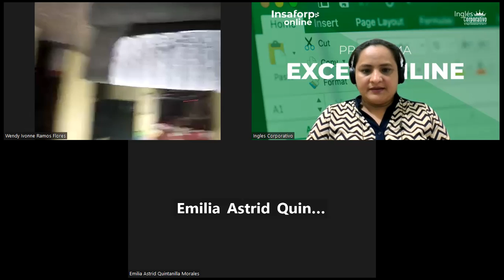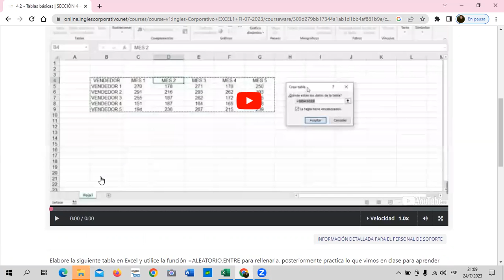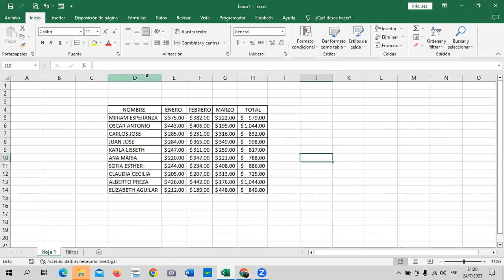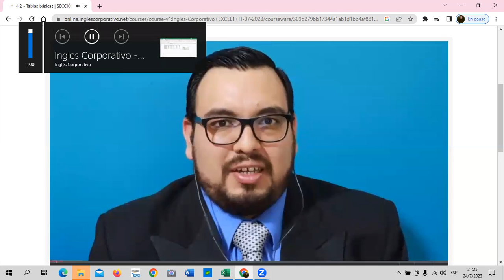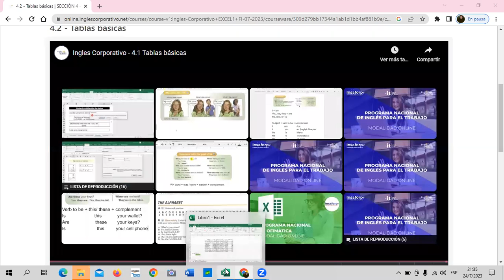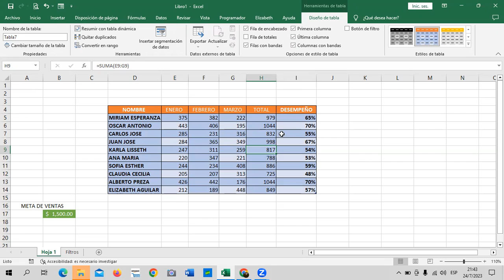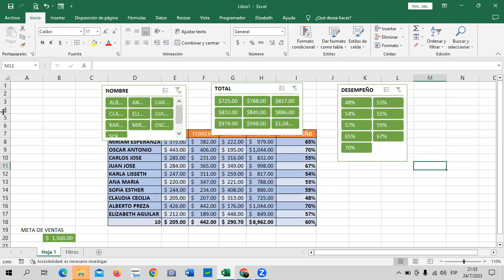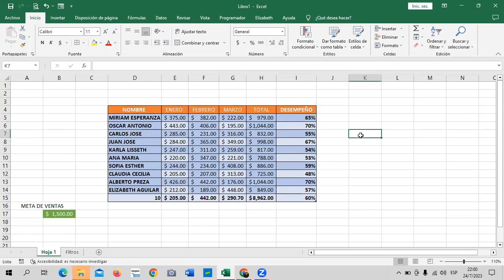Sesión 13 - 24/07/2023 - Guillén – Tablas Básicas de Excel.